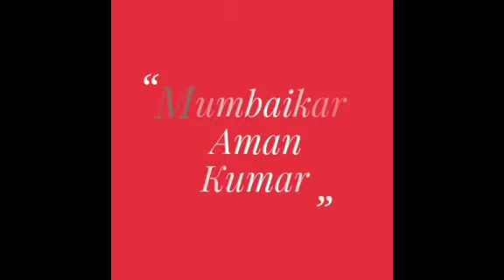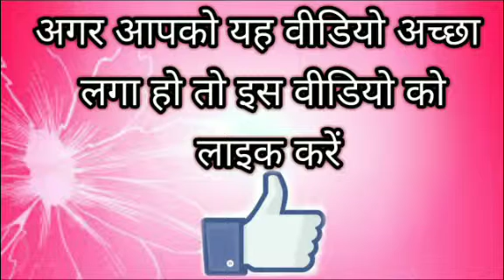Question Of Media Person Asked From Actor Salman Khan And Actor Amitabh Bachhan | Must Watch Video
Dosto Is Video Mein Maine Apko Question of media person asked from Actor Salman Khan and actor Amitabh bachhan  ke baare mein baat ki hai ,Jisko Explain Karne Ki Koshish Ki Hai

Celebrate the festival with your family and friends but do not forget to watch all the funny videos by Mumbaikar Aman Kumar

We hoping you all will be watching and enjoy this video .If you like this video please give your like subscribe our channel and press 🔔 icon and comment below .Thank you . Comment y

Question of media person asked from Actor Salman Khan and actor Amitabh bachhan | Must Watch Video | Watch it friends .It is awesome when you are in Mumbai i.It's awesome.. please like ,share and subscribe this channel friends. Iss channel ki earning se poor people's ko funding hogi. Slum,s kids ko education provide ki jayegi...so agar aap subscribe krke channel ko isme apka sehyog de to apka dil se shukriya,dhanyavaad ..apka apna Mumbaikar Aman Kumar इस मैसेज and hamare videos को जितना हो सके, फारवर्ड करे। आपकी मदद से किसी बच्चे की जिंदगी संवर सकती है।
आप सभी के भरोसे ओर साथ के कारण आज हम इस मुकाम को पा सके है। और आगे भी Mumbaikar Aman Kumar देश की हर समस्या और खबरों को आप सभी के बीच लाता रहेगा।